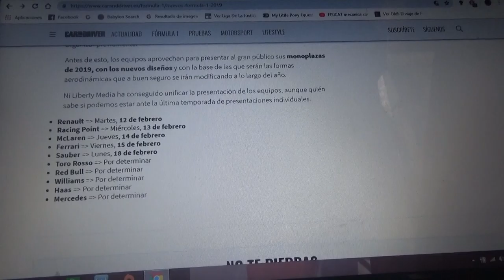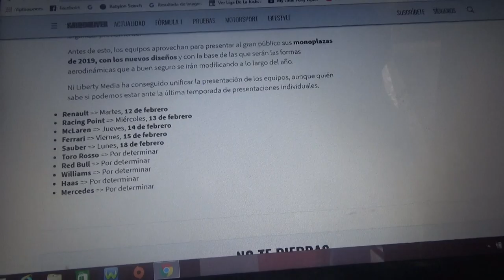Estas son las fechas de presentación de los equipos de F1 para 2019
Solo 5 escuderias tienen confirmadas sus respectivas fechas de sus presentaciones de sus nuevos autos para la Temporada 2019 de la Fórmula 1